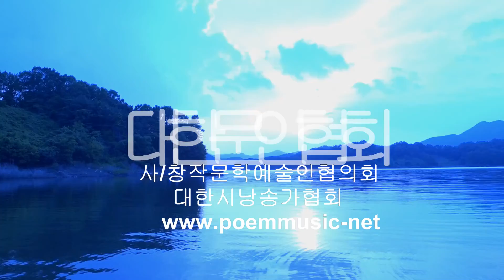임판석 / 쉬었다 가겠습니다 / 시낭송 / 박영애 (낭송시 선정)